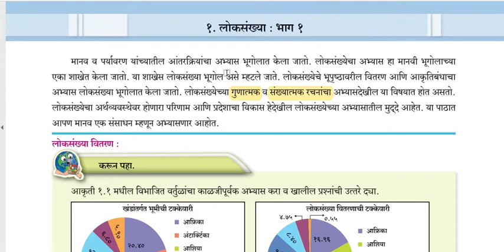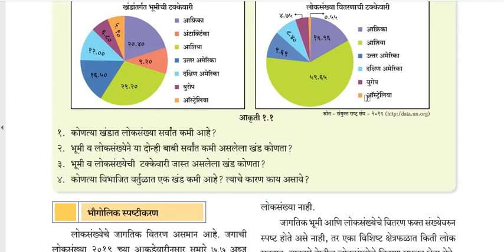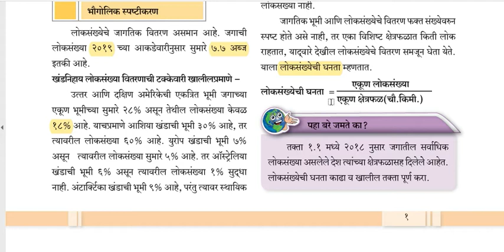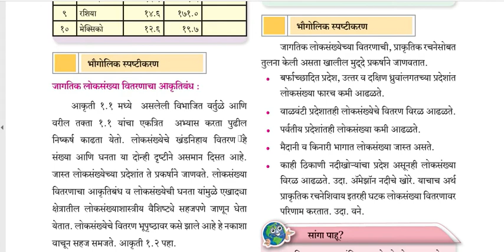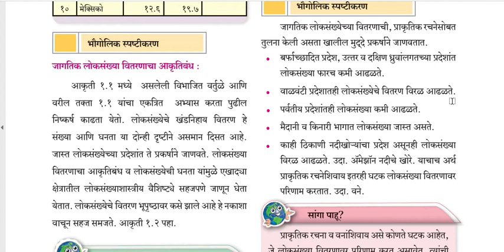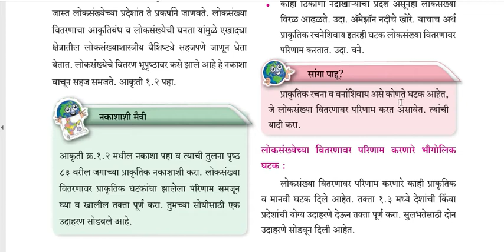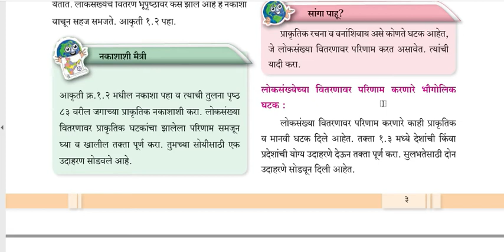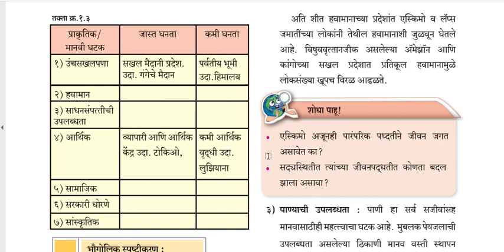भूगोल १२ वी : प्रकरण १ लोकसंख्या : महाराष्ट्र राज्य शिक्षण मंडळ २०२० अभ्यासक्रमानुसार : भाग १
भूगोल १२ वी : पाठ्यपुस्तकाचा थोडक्यात आढावा : महाराष्ट्र राज्य शिक्षण मंडळ २०२० अभ्यासक्रमानुसार
Geography 12 TH STD : Introduction of book as per new syllabus of year 2020 by Maharashtra State Board

You may like : Future opportunities in the field of Geography